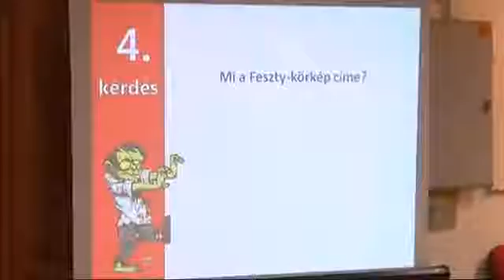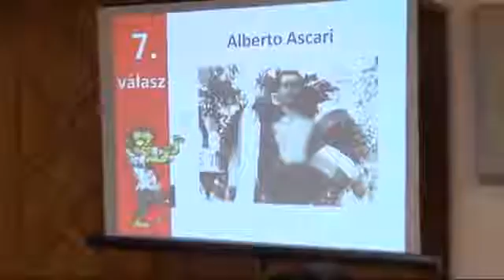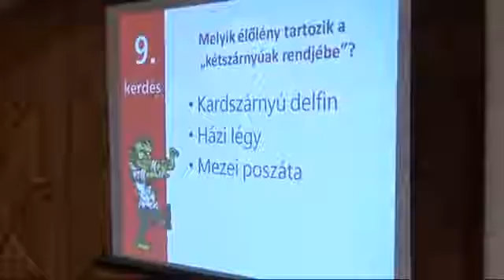Péntek Esti kvíz a derecskei Művelődési Házban